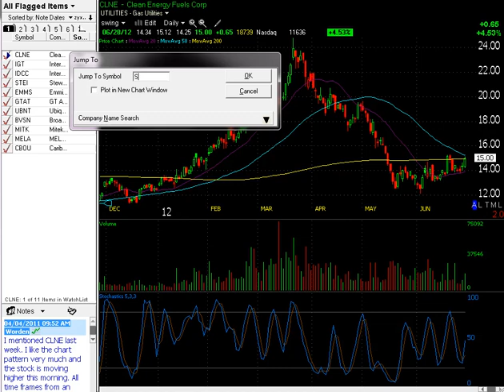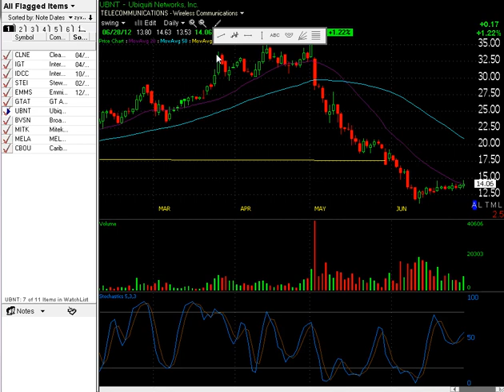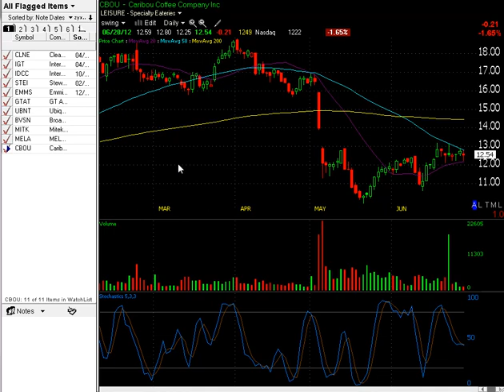Boom Boom Stocks 6/29/2012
Daily Day Trading Watchlist Video & market analysis for 6/29/2012